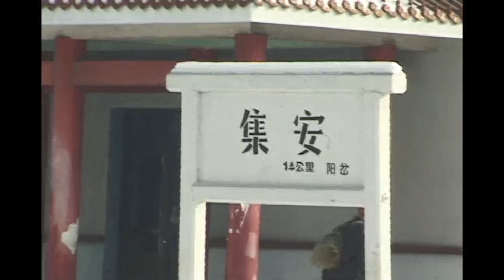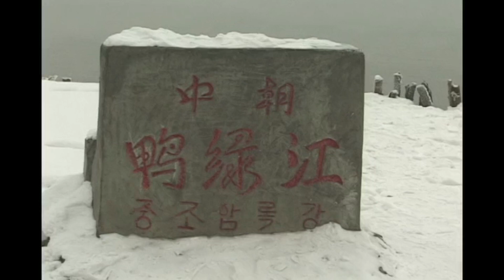중국은 동북공정으로 고조선 고구려 발해 유적들을 심하게 왜곡 했다. 고구려유적들1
중국이 동부공정을 시작한 것은 2002년 3월이댜.  다만  한국은 뒤늦게  2003년 하순에야 알았을 뿐이었다.  필자를 비롯한 역사학자들,외교관들, 국정원 , 중국에 진출한 사업가들이 너무  안이했거나 역사의 중요성을 자각하지 못했던 것이다.
1995년도에 만주의 고구려지역을 조사하고, 말타고 답사할때 찍은  영상과 필자가 쓴 책을 보면 이미 그런 내용이 나온다. 조선족들은 인터뷰하고, 나는 구체적으로 보여주었다.

윤명철 지음
   말타고 고구려가다.
   역사전쟁  등

 MBC tv    고구려를 찾아서